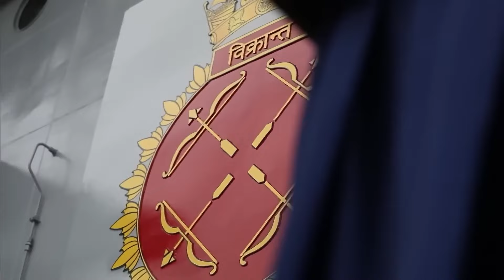Unleashing the Power of the World's Largest & Fastest Aircraft Carriers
Get ready for a comprehensive comparison as we examine the US $100B Aircraft Carriers and their standing among other countries' naval assets. In this informative video, we explore the capabilities, features, and strategic significance of these colossal vessels in relation to their global counterparts.

Discover how these technologically advanced carriers fare against other nations' naval forces, including their size, power projection capabilities, advanced weaponry, and operational versatility.

Gain insights into their role in ensuring maritime dominance, safeguarding national interests, and projecting American power worldwide. We examine the implications of these carriers in regional security dynamics and the balance of power.

Our expert assessment highlights the unique strengths of the US Aircraft Carriers, including their advanced technology, unrivaled aviation capabilities, and integrated defense systems. We compare their features with those of other countries' carriers, offering a comprehensive view of their relative strengths and weaknesses.

Whether you're a naval enthusiast, defense analyst, or simply curious about military assets, this video is a must-watch.

Don't miss out on this insightful exploration of the world's most powerful aircraft carriers.

Long-tail Keywords:

Assessing the strengths of US $100B Aircraft Carriers against other nations' naval forces
Comparative analysis of features and capabilities of aircraft carriers worldwide
Understanding the strategic implications of US $100B Carriers in global maritime dynamics
Power projection capabilities and regional security dynamics of advanced naval assets.

US $100B Aircraft Carriers
Comparison
Other Countries
Naval Forces
Capabilities
Features
Strategic Significance
Global Counterparts
Power Projection
Advanced Weaponry
Operational Versatility
Strategic Implications
Maritime Dominance
National Interests
Regional Security
Balance of Power
Advanced Technology
Aviation Capabilities
Integrated Defense Systems
Naval Supremacy